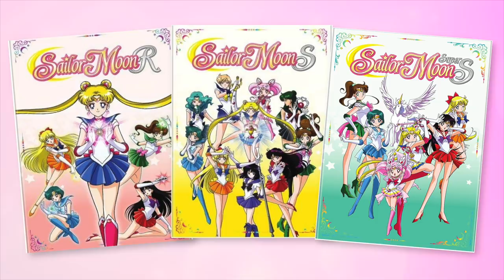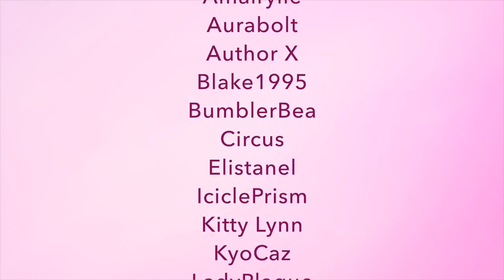OJAMAJO DOREMI (Eps 1-7 Review) // Mahou Mini!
On today's Mahou Mini, I reveal the shortcomings of my magical girl knowledge and dip into the first episodes of a big title I've never seen before: Ojamajo Doremi!

Today's episode was commissioned by Peekay!